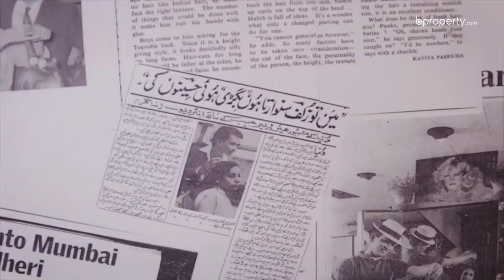Beautification - Jawed Habib Salon in Gulshan 2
Thinking of a new Haircut? Or a refreshing Facial? Check out The Jawed Habib Salon located at Gulshan 2 for your ultimate grooming solution.